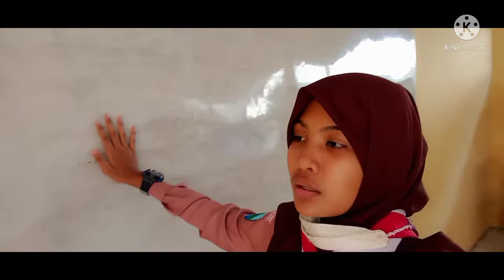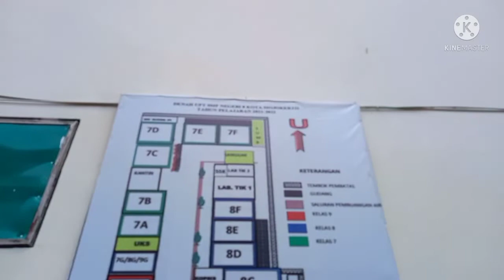VLOG DINDA SELAMA DI SEKOLAH BERSAMA TEMAN TEMAN~2022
Hai guys...
kali ini aku mau ngevlog keseharian aku selama di sekolah , karena aku pulang jam 3 untuk PBB . Jadi aku kalau habis makan siang itu kadang2 bosen , ngapain ya enaknya.
jadi daripada diem mending aku bikin video vlog 😁😁

Semoga kalian terhibur ya dengan video iniiii. Thankyou for watching😇

fernandia_prasmitha
FOLLOW AND LIKE PLEASE

THANKS🥰🥰